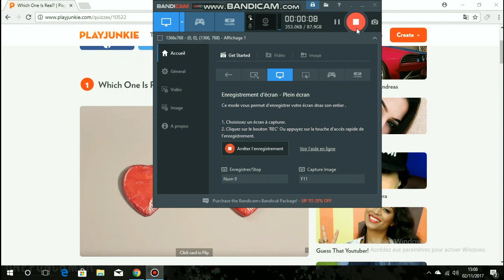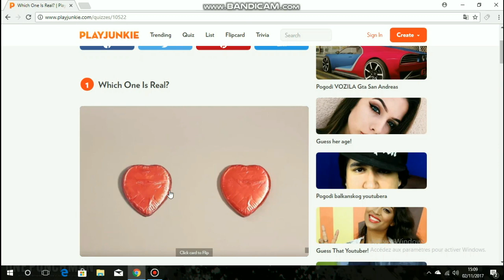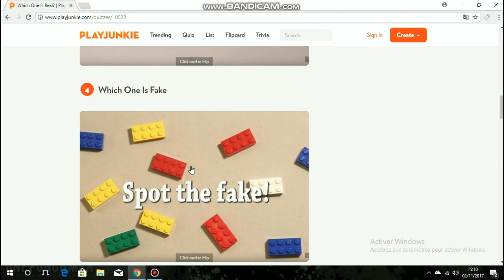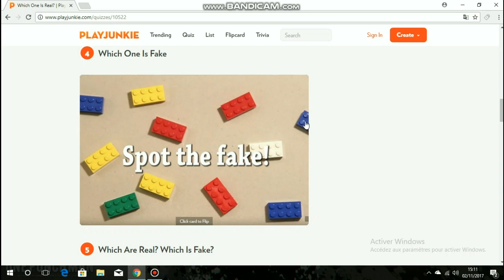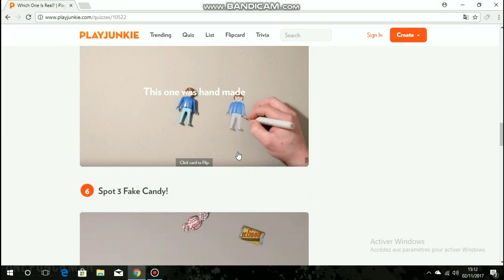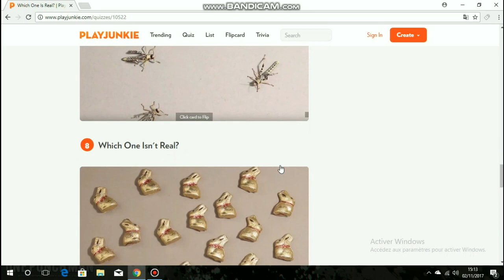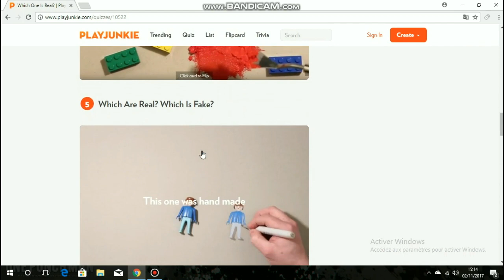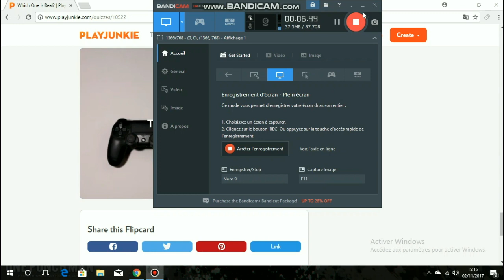EST-CE RÉEL OU FAKE ?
30 Pouces bleue ?
Si tu aimes ce genre de vidéo n'hésites pas à lacher un LIKE ♥

➥ Snap : A venir :/

🔸 Pense à liker et donner ton avis dans les commentaires :DD